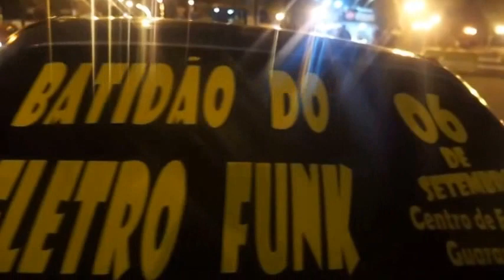Blitz do Batidão do Eletro Funk